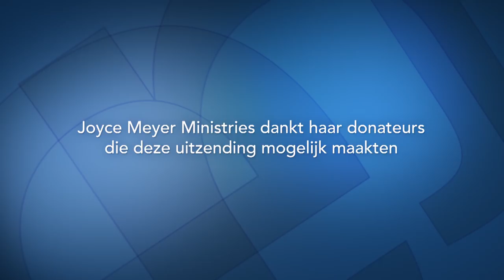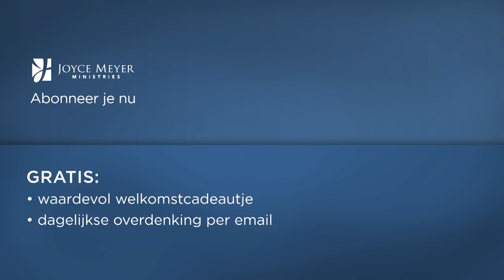Geen angst (2) – Joyce Meyer – Gedachten en woorden beïnvloeden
Het is van onschatbare waarde om God te kennen en te weten wat met Jezus aan onze zijde mogelijk is. Zodra je je status als kind van God weet, verandert alles. Beleef het zelf!